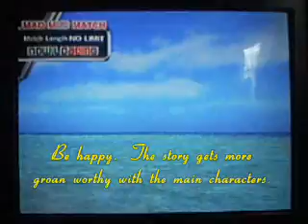BygMan fights: Rumble Roses (Part 2)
Welcome to my 100+ subbie special, and I decide to LP a game that cause problems, ha ha.  Oh well, welcome to Rumble Roses, where all the wrestlers are female (except one, I think), and where there is substantial amounts of Giggidy...

Second match: Noble Rose vs. Dixie Clemets
Third match: Noble Rose vs. Makoto Aihara

Spammers, flamers, and haters will be dropped on their head!